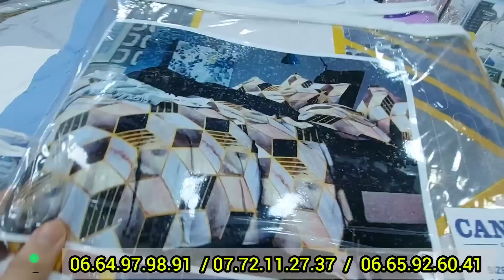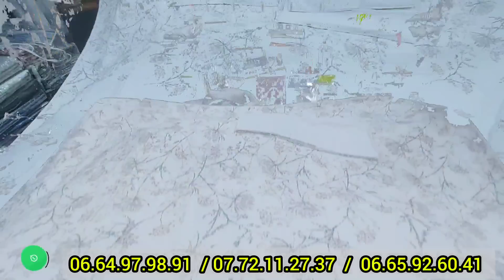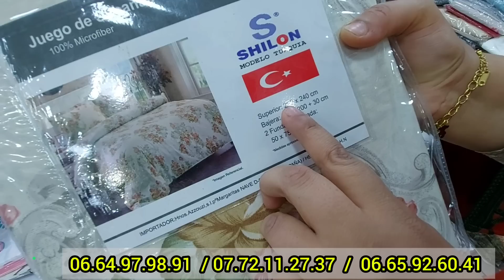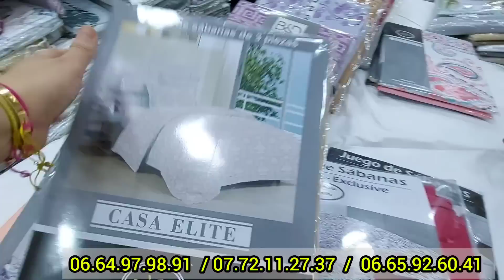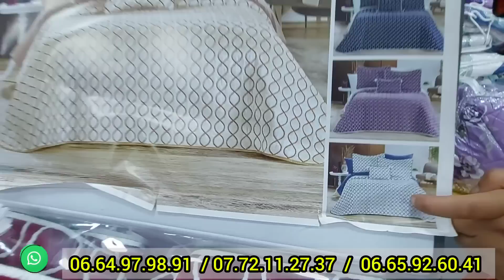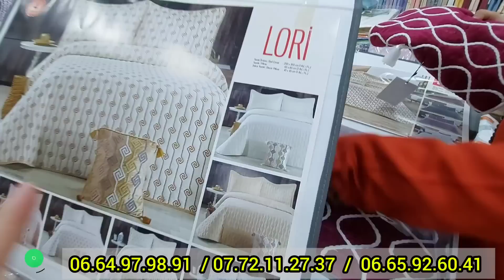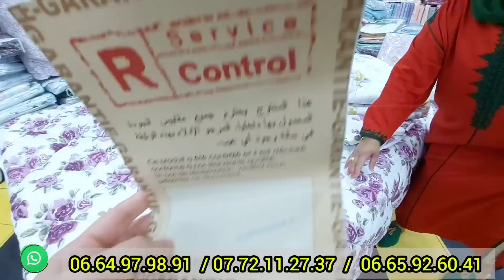🔥ناقص 50dh😱و100dhو30dh فبزاف ديال الموديلات🤩لي بغات تقدا هادي هي الهوتة فالتكستورا/ليزارات والفوطات💥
7, rue El Mouqallad El Aqili -ex, Auxerre 20013
لوكاليواسيون

التوقيت من العاشرة صباحا للتاسعة مساء
المحل مفتوح يوم الاحد